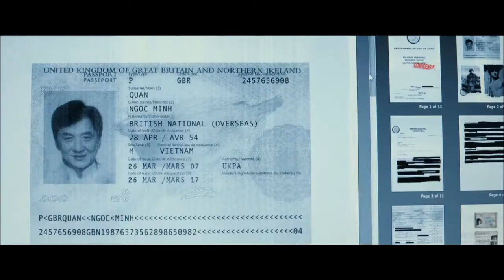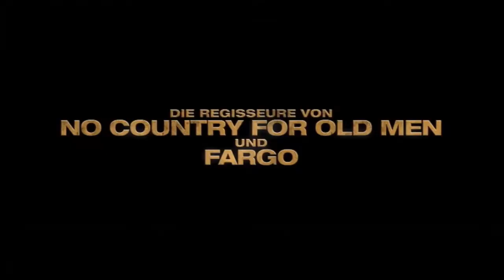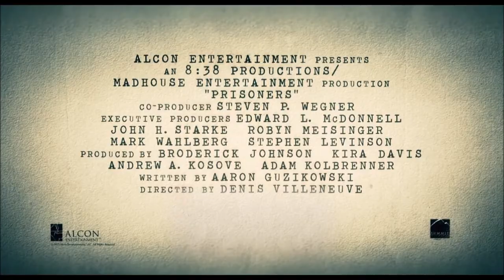Die besten RACHE Filme #1 Trailer German Deutsch | Cinema Playground Trailer